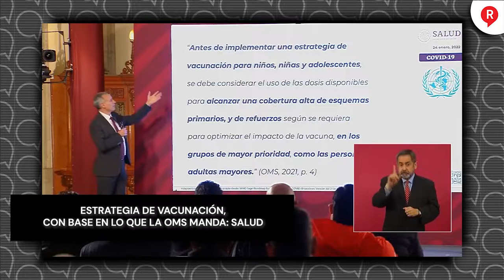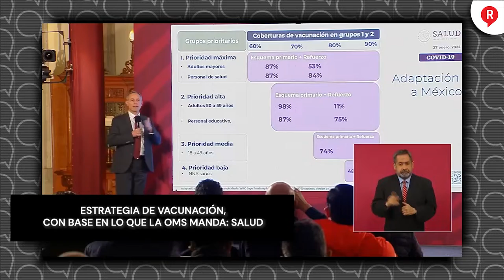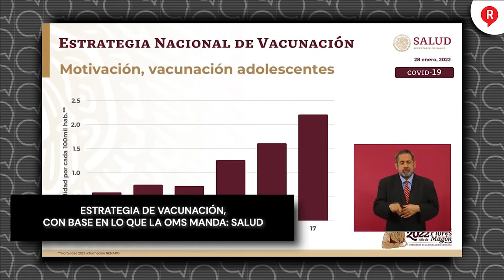ESTRATEGIA DE VACUNACIÓN, CON BASE EN LO QUE LA OMS MANDA: SALUD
Video El subsecretario de salud, Hugo López-Gatell afirmó que la estrategia nacional de vacunación ha ido de acuerdo a las recomendaciones de la OMS.